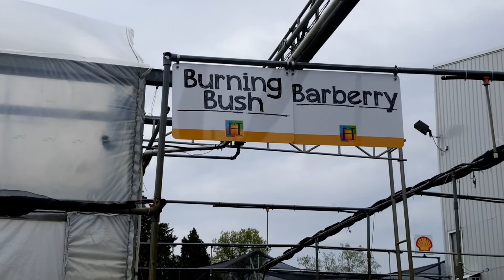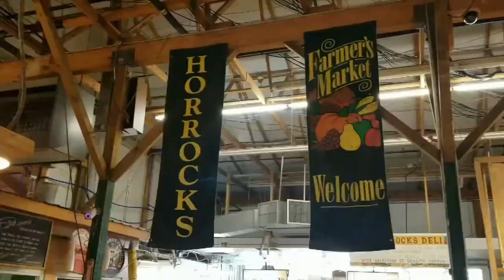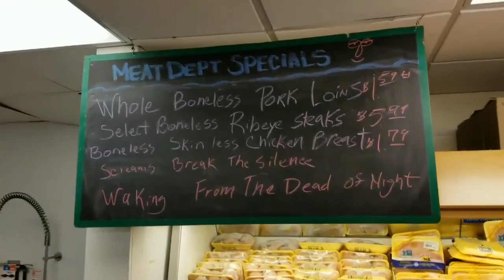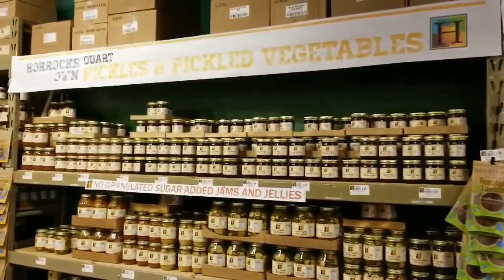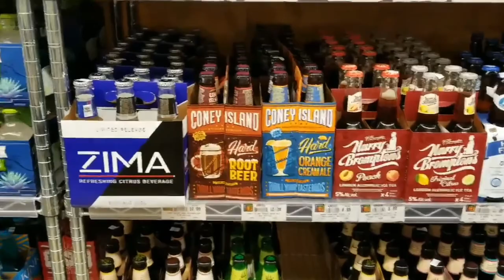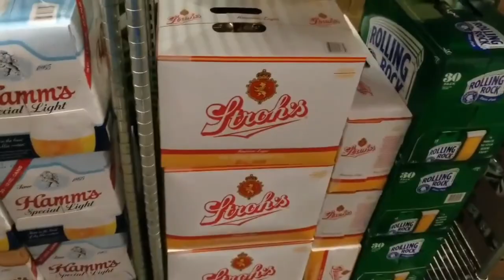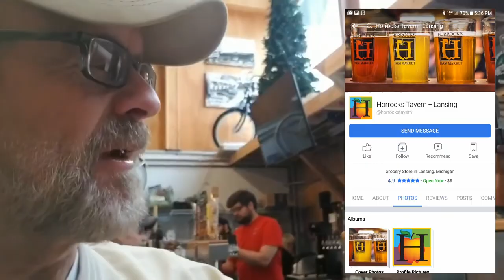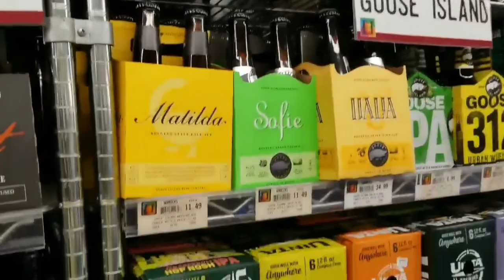HORROCKS - An Unusual & Amazing Shopping Experience (Season 1, Episode 10) ...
Horrocks offers a Greenhouse & Nursery, Garden Center, Farmers Market & Grocery, Gourmet Food & Drinks, Buffet, Snack Bar, Wine Bar & Tavern ... and so, incredibly, much more.  Located in Grand Ledge, Michigan (with a second and smaller location in Battle Creek, Michigan).

Thanks to Jim & Anne, of Grievewood Acres, for accompanying us on this adventure.

And, as always, thank you all for tagging along ...

To view previous Episodes ...

* Special Thanks to "Cre80s" for his incredible animation of our travelin' opening.
* All of the guitar and piano music, heard in this and all future videos, will be my own personal parody, cover arrangement (adaptations) or originals ... unless otherwise noted.
* Karaoke short clips of 'The Candy Man', 'Who Are You', and '99 Bottles of Beer' were provided by Starlite Karaoke.  I do not own the original songs.
* The very short song clips, of both the Sanford & Son Theme' and 'It's A Small World', were recorded directly from other You Tube Videos and do not belong to me.
* The Arte Johnson clip was from a You Tube post.
* Celebrity voices impersonated by me unless otherwise noted.
* Al Harrington voice impersonation, of a Family Guy bit, by Pat Simms.